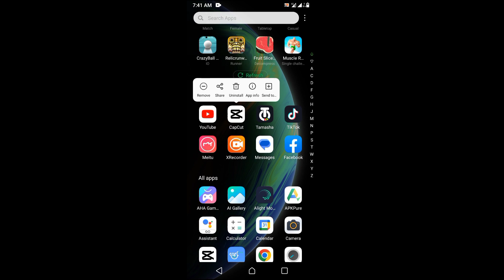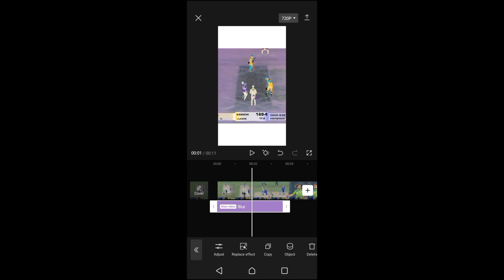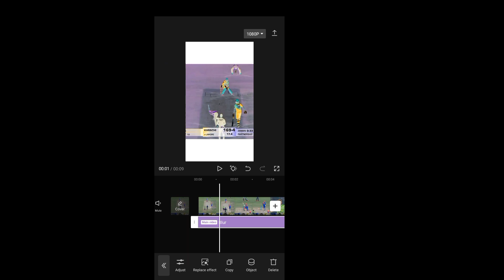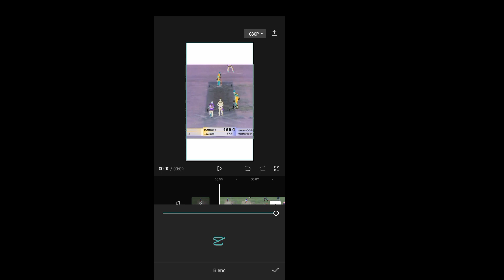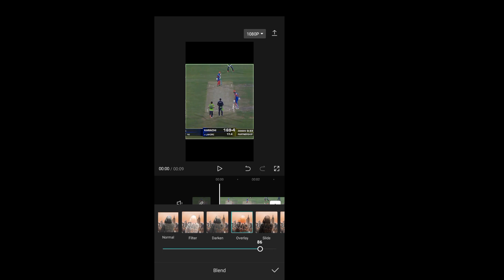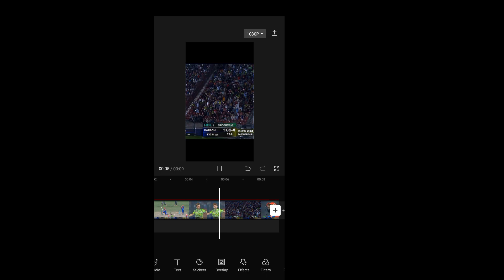New Trending2023 cupcut EDITION HDR SMART VIDEO KISI BANAI HUM APNI VIDEO KISI FULL HDR BNAI